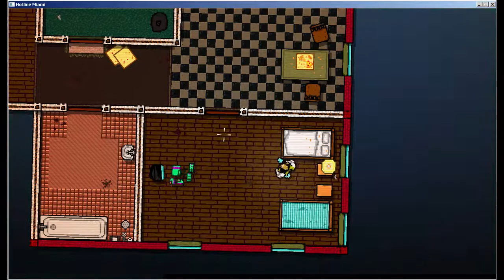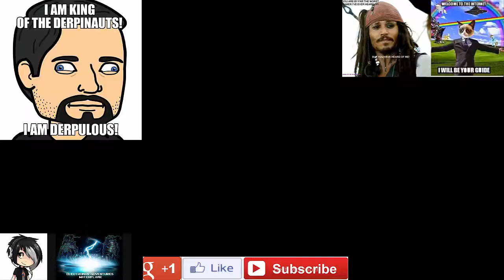I Kill With Skill! ~ Hotline Miami #2-1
I kinda feel like Dexter lol